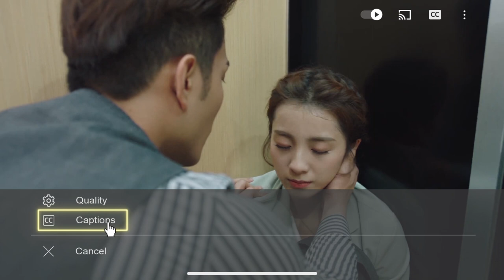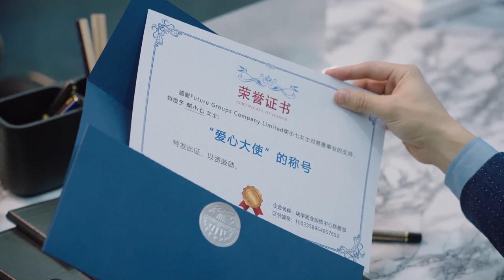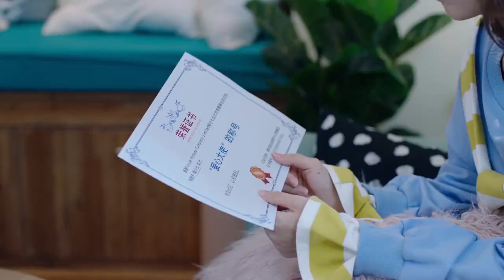👽外星少女为救霸总晕倒，醒来后忍痛和他分手，霸总看着她的背影无法接受这一切|外星女生柴小七My Girlfriend is An Alien